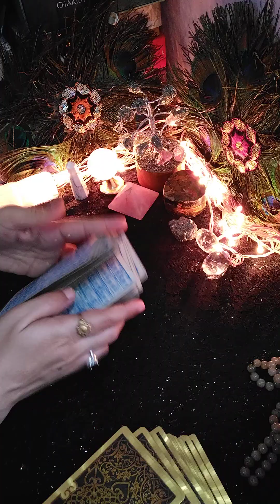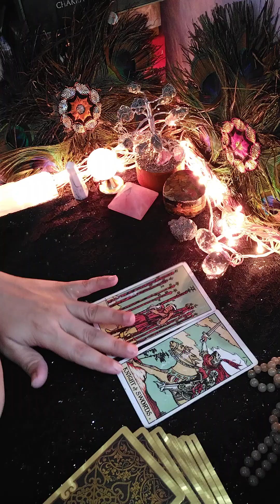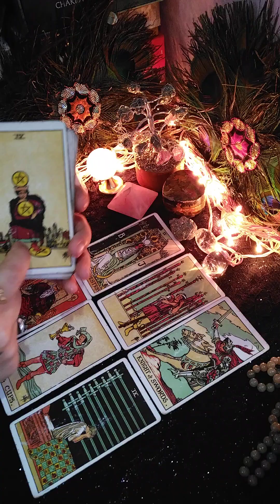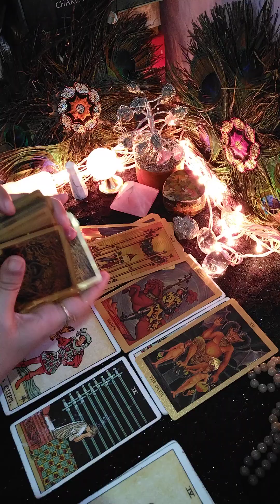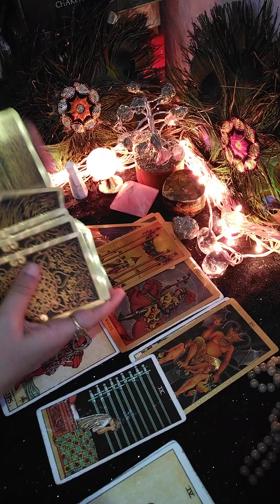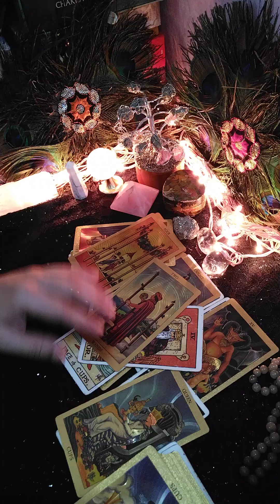क्या बदलेगा इस फुल मून पर आपके रिश्ते में 🥰 aap ke ki energy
TAROT CARD READING IN HINDI TODAY TIMELESS 222❤️ COLLECTIVE TIMELESS TAROT CARD READING HINDI URDU 🔮ALL SIGN ☢️ CURRENT FEELINGS HINDI TAROT READING 222 HINDI TAROT

This reading is about your love life. current energy check if your equation is discussed . I hope you will get clearit

tarot reading
candle wax reading
next action
timeless reading
third party
today current feeling

current feeling of partner tarot in hindi today no contact,
current feeling of partner tarot in hindi today short
current feeling of partner tarot in hindi today now

✅ BOOK YOUR PERSON REGARDING 💕
✅ OTHER CHANNEL 💕👇